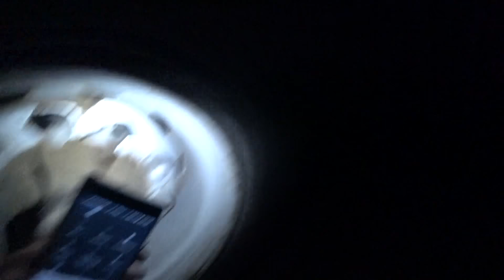Пригон грузовых авто под заказ.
Пригнали DAF и полуприцеп зерновоз.  Авто-подбор в Европе, грузовой и легковой техники. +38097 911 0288 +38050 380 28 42
Мой инстаграм turbotur_ec